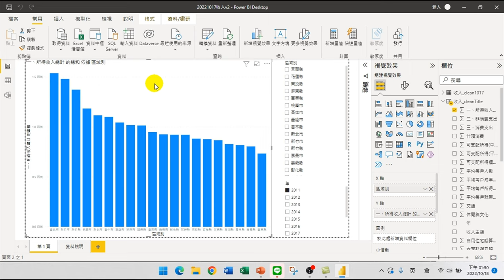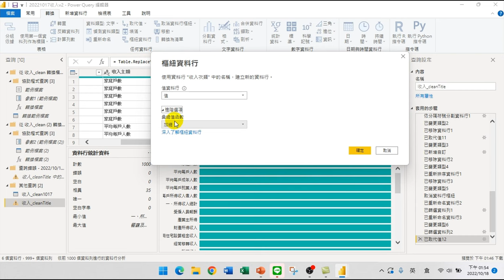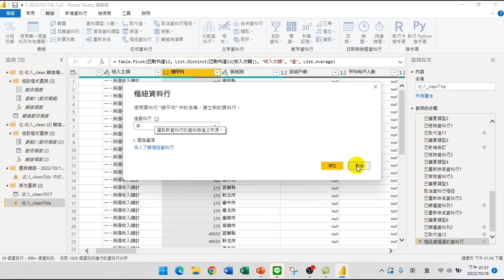03.利用樞紐資料行資料 轉換為可分析的格式【PowerBI技巧研習02.互動式報表】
【課程大綱】
利用樞紐資料行資料 轉換為可分析的格式【PowerBI技巧研習02.互動式報表】